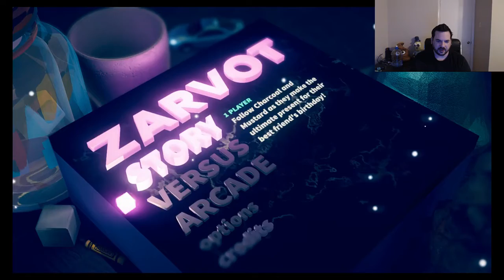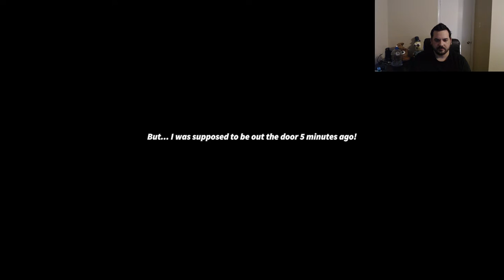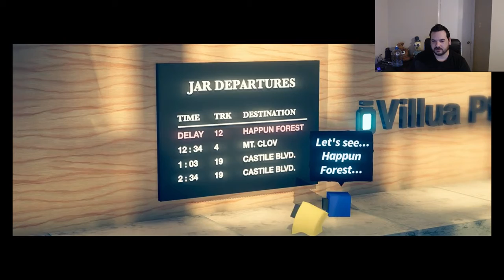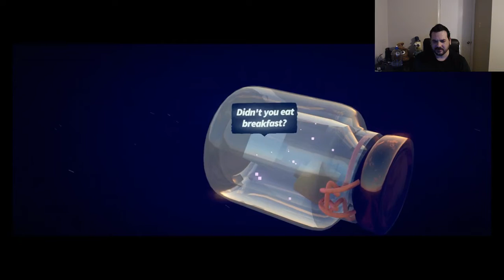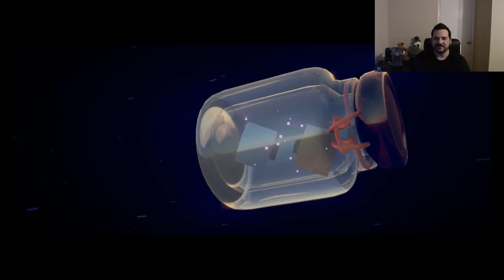Zarvot Gameplay #1 Meeting My Dumb Friend Mustard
Game play from Zarvot: A Game About Cubes. Ongoing story hope you enjoy the story commentary as we go through the story mode.